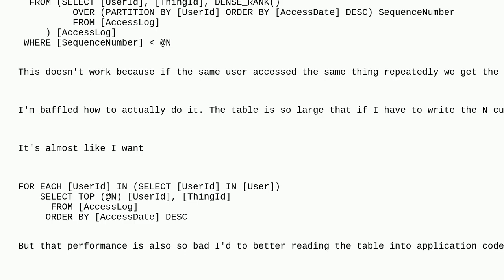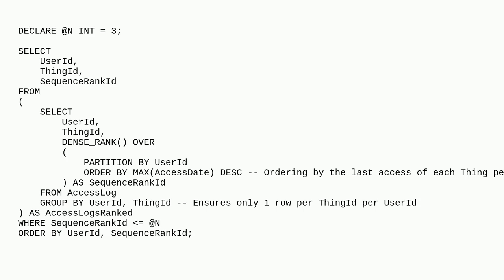Dba: DENSE_RANK with distinct columns after filter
DENSE_RANK with distinct columns after filter

A special thanks goes out to the awesome community

  sql-server rank